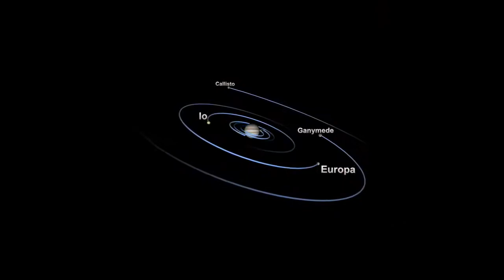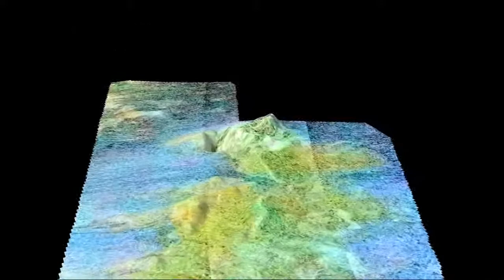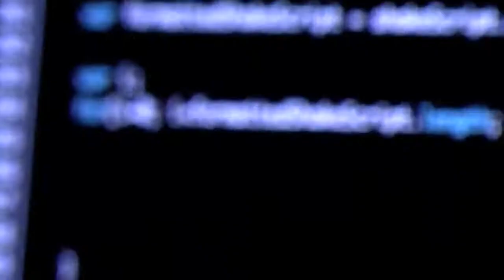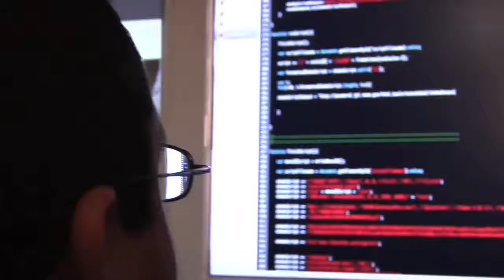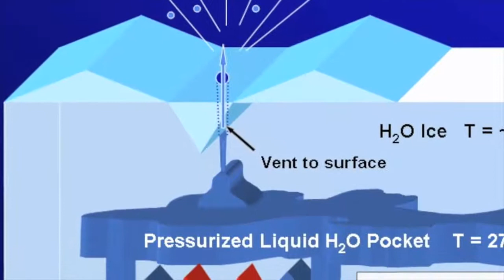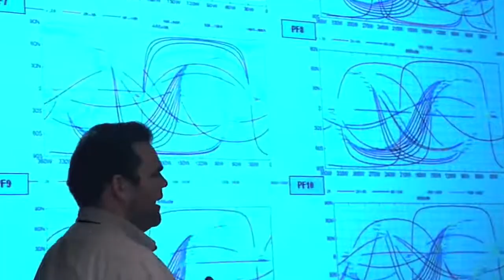Space : Saturn's Mysterious Moons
Launched three years before the new century... a spacecraft wound its way through the empty reaches of the solar system. On Earth, its progress was little noted, as it swung twice by the planet Venus, then our moon. And Earth. The asteroid belt. And Jupiter.

Almost seven years later, on the first of July 2004, the Cassini probe entered the orbit of Saturn. It then began to compile what has become one of the greatest photographic collections of all time, of a giant gas planet, surrounded by colorful rings, guarded by a diverse collection of moons, and millions of tiny moonlets.

Within this record, is a trail of clues... pointing to the energy sources and complex chemistry needed to spawn life. What are these mysterious worlds telling us about the universe, and Earth?

In the outer reaches of the solar system, a billion and a half kilometers from the Sun... there is a little world known as Enceladus. Nearly all of the sunlight that strikes its icy surface is reflected back into space, making it one of the brightest objects in the solar system.

At its equator, the average temperature is minus 198 degrees Celsius. It can rise about 70 degrees higher in grooves that stretch across the south pole like tiger stripes.  Looming over it is the giant planet Saturn.

In myth, Saturn - the Roman name for the primal Greek God Chronos - was the youngest son of Gaia, or Earth, and Uranus, sky. Wielding a scythe provided by his mother, the story goes, Saturn confronted his abusive father, castrating him. The blood of Uranus flowed into the seas, fertilizing the Earth and giving rise to Enceladus and other giant offspring.

Saturn's moon Enceladus has its own tangled story. In 2005, the Cassini spacecraft spotted plumes of water vapor shooting out into space from its south pole.

More recent close encounters have revealed jets of water, flavored by slightly salty chemical compounds, spewing out from vents in the rough, cracked polar terrain. That may mean that Enceladus harbors a remarkable secret below its frigid surface: A liquid ocean, and perhaps, a chemical environment that could spawn simple life forms.

It's not the only promising stop in the realm of Saturn. The moon Titan is often said to resemble Earth in its early days. It is lined with volcanoes and a hazy atmosphere rich in organic compounds.

While Enceladus is the size of Great Britain, Titan is ten times larger, 50% larger than our moon, and the second largest moon in our solar system.

We've known about Titan since the astronomer Christian Huygens discovered it in 1655, and Enceladus since William Herschel spotted it in August 1789, just after the start of the French Revolution.

Scientists began to investigate these moons in earnest with the launch of the two Voyager spacecraft in 1977.  The lineup of outer planets in the solar system allowed the spacecraft to fly past each of them.

They disclosed new details about their magnetic fields, atmospheres, ring systems, and inner cores. But what really turned heads were the varied shapes and surfaces of their moons.

They've all been pummeled over the millennia by wayward asteroids and comets. A few appear to be sculpted by forces below their surfaces. Neptune's largest moon Triton has few craters. It's marked with circular depressions bounded by rugged ridges. There are also grooves and folds that stretch for dozens of miles, a sign of fracturing and deforming.

Triton has geysers too, shooting some five miles above the surface. But on this frigid moon -- so far from the Sun -- the liquid that spouts is not water but nitrogen.

Tiny Miranda, one of 27 known moons that orbit Uranus, wears a jumbled skin that's been shaped and reshaped by forces within. Jupiter's moon Io -- orbiting perilously close to the giant planet is literally turning itself inside out. Rivers of lava roll down from open craters that erupt like fountains.

Flying by Europa, Voyager documented a complex network of criss-crossing grooves and ridges. In the 1990s, the Galileo spacecraft went back to get a closer look. It found that Europa's surface is a crazy quilt of fractured plates, cliff faces and gullies... amid long grooves like a network of superhighways. How did it get like this?

Then, heat rising up through a subsurface ocean of liquid water cracks,  and shifts, and spreads the icy surface in a thousand different ways. Europa's neighbors, Callisto and Ganymede, show similar features, suggesting they too may have liquid oceans below their surfaces.

Crossing outward to Saturn, Voyager found a similar surface on the moon Enceladus. So when the Cassini spacecraft arrived in 2004, it came looking for answers to a range of burning questions: if this moon and others have subsurface oceans? Do they also have the ability to cook up and support life? And what could they tell us about the origin of life throughout the galaxy?